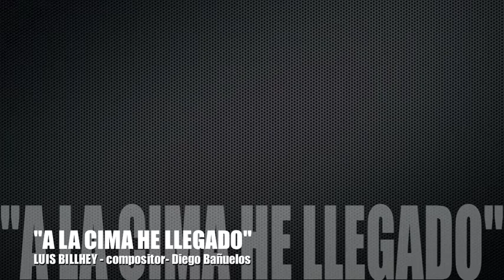Luis Billhey A La Cima He Llegado Version Tololoche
Corrido "A La Cima He Llegado" version Tololoche con Luis Billhey! Saludos pa toda la gente de Badiraguato Sinaloa.. Siempre Alerta Por Si Truena!!  Filooo!!